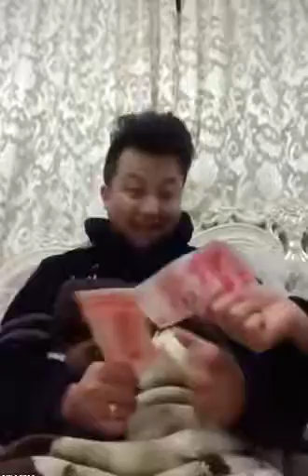This is so damn funny